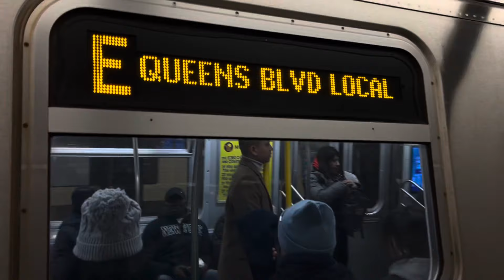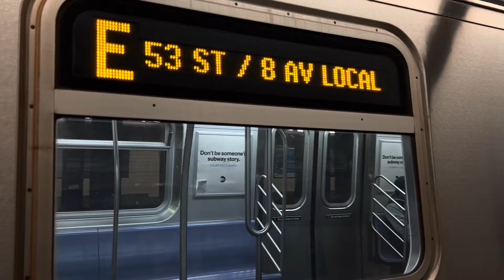IND 8th Ave Line: (A) Exp and (C) (E) Lcl Trains @ 50th Street (R46, R160A, R160B, R179, R211A)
Brooklyn and Inwood bound R46, R179 and R211A (A) Express Trains, Brooklyn and 168th Street bound R46, R179 and R160A-1 (C) Local Trains, and Queens and World Trade Center bound R160A-2 and R160B Alstom / Siemens (E) Local Trains @ 50th Street

Taken December 28th